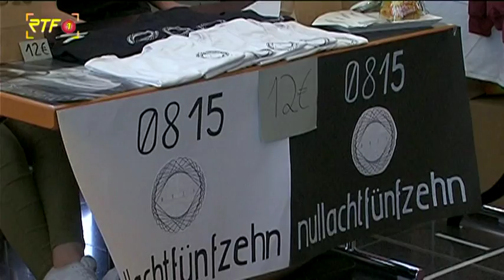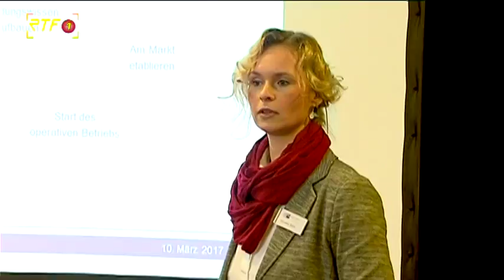Am Freitag findet in Reutlingen die Gründermesse Neckar-Alb statt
Wo Daimler einst auf Maybach traf